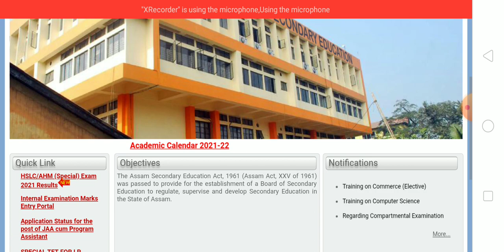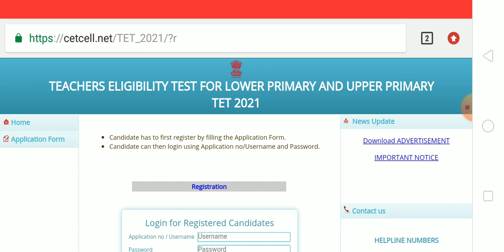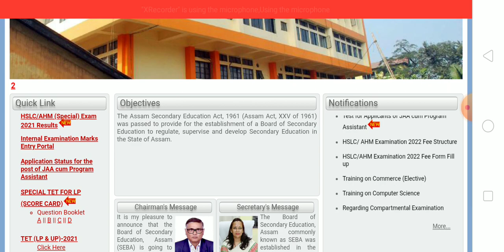Assam Tet result|| assam TET RESULT date||assam tet 2021 latest result News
Assam Tet  result|| assam TET RESULT date

assam tet result 2021, tet result news today, assam tet latest news today, spicial tet exam 2021, spicial tet exam news today, tet cut off marks 2021, tet cut off marks 2021 in assam, ranujpegu, himantabiswasarma, MS diary, news8, news18, news live, pratidin time